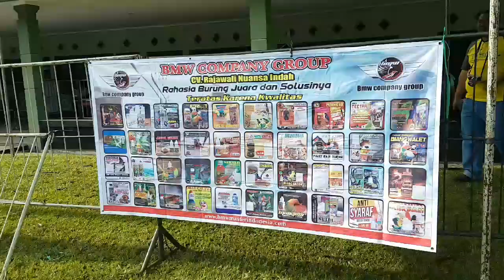Lomba Burung Berkicau KAGUM CUP I